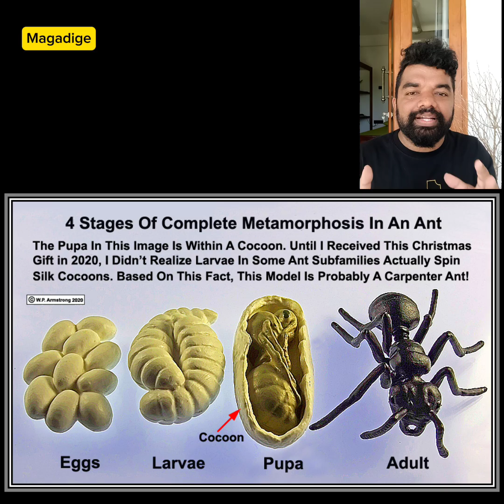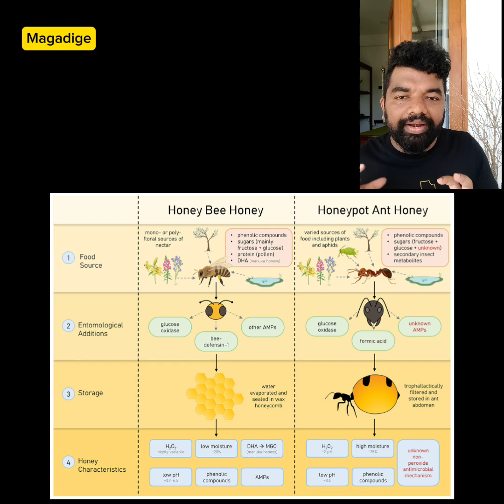මිනිත්තු 5 න් මනුස්සයෙක් උනත් ඇටසැකිල්ල වෙන්න කාල දාන හමුදා කූඹි...| Education | Magadige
ලෝකයේ භයානකම හමුදා කූඹි.